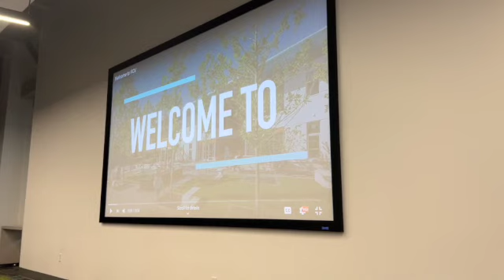Check in to Disney Housing | Disney Cultural Representative UK 2022/2023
It's finally here!!!  I cannot wait to see what this next year will have in store for me on my 2022/2023 UK Cultural Representative Programme!

Today I checked into housing at Flamingo Crossings West! I met my roommates for the first time and took on the target/walmart trip!